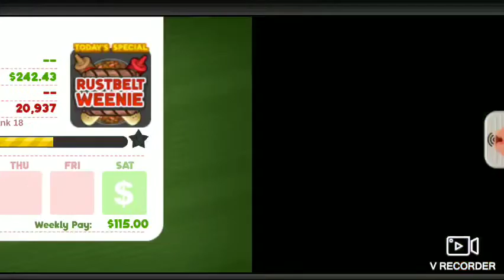Papas Hot Doggeria To Go Day 31